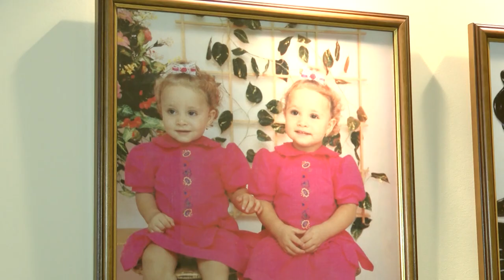Krystle & Adrian Wedding Trailer